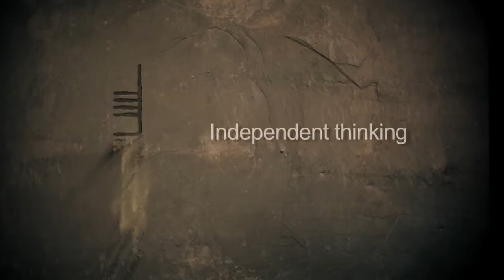University College Cork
UCC de eğitim almak bir ayrıcalıktır. Siz de Cork şehrinde bulunan bu muhteşem üniversitede eğitim almak isterseniz 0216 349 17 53 veya adreslerinden bizlere ulaşabilir ve detaylı bilgi alabilirsiniz.